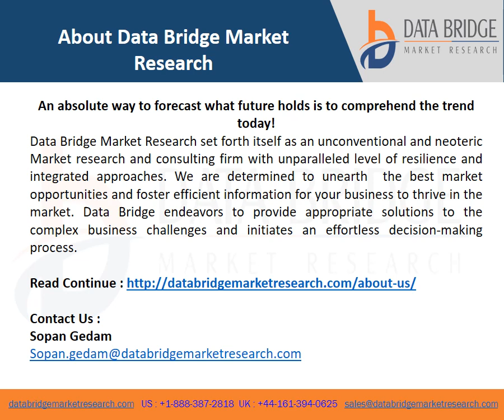Video on Global e Pharma Market